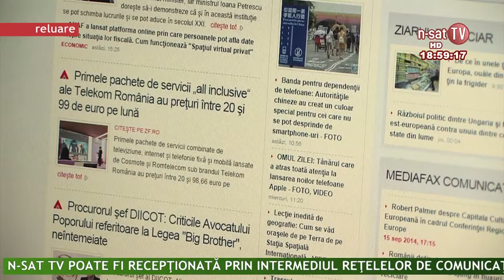Ordinea de zi - 20 04 2015